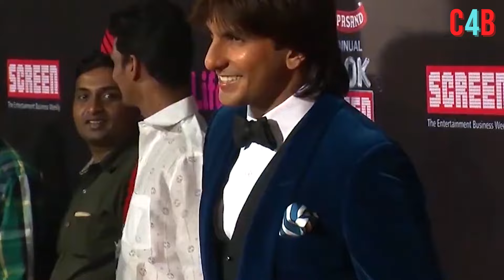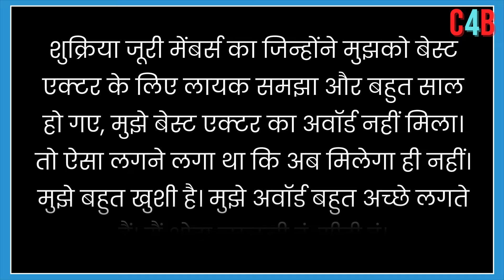Shahrukh- Bobby dominates Dadasaheb Phalke IFF Awards,See the complete list of winners here !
Shahrukh Khan became the best actor, who got the best actress award ? See winners list